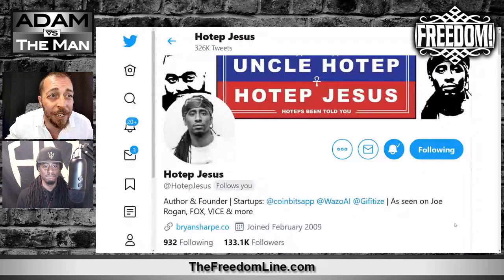Revising Black History with Hotep Jesus